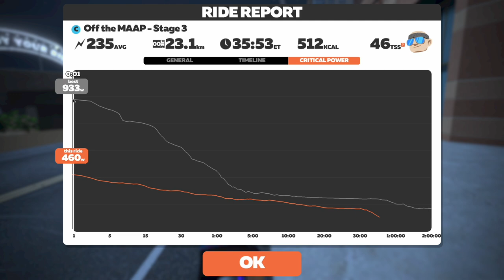Driving the bus up Zwift Watopia Volcano Climb!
Off the MAAP - Stage 3 Shorter Ride
Volcano Climb, 1 Lap, 23km

0:00 Intro
4:30 Start of Race
22:57 Volcano KOM
39:09 Final 1km
40:30 Zwift Power Results
43:07 Ride Stats